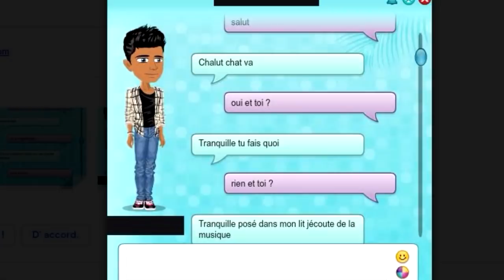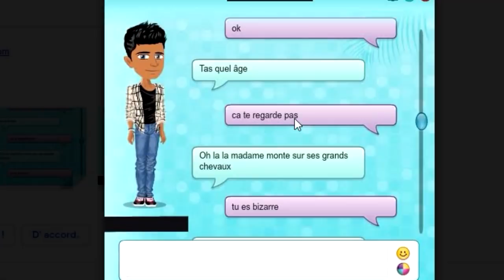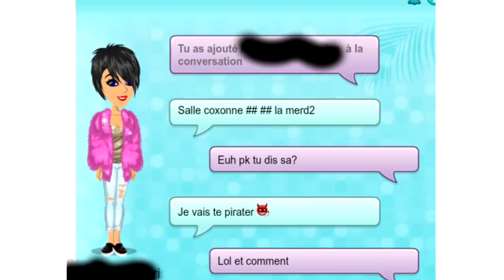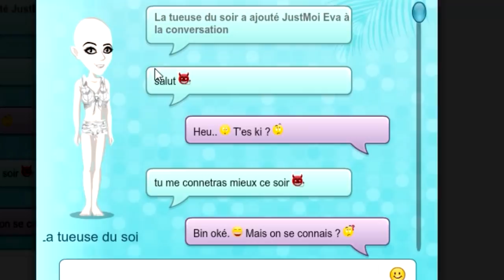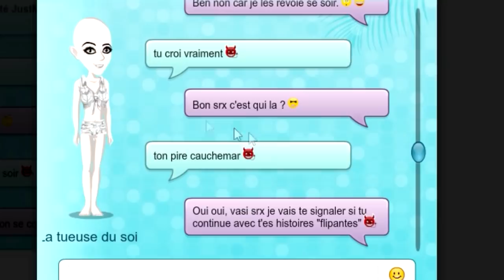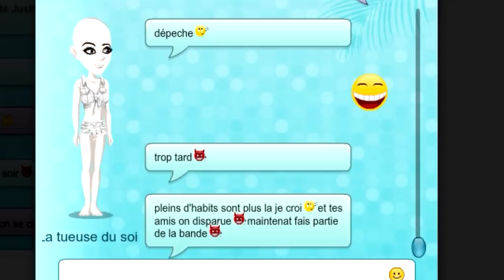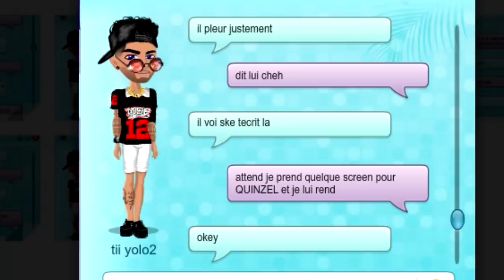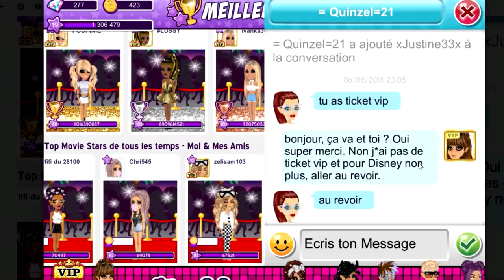UN PIRATEUR SUR MSP FAIT PLEURER UN GARÇON 😢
LAURENT MURATOT
10 rue Charles Richet
57050 METZ

💬 Musical.ly : quinzelyoutube

🎮 MSP : Quinzel Youtube
🎮 ID Origin : LauraGaming_YT
🎮 Roblox : QuinzelYoutube

💲 Hiko - 54o 💲
💲 Charlhulk - 215€ 💲
💲 Mimi - 82€ 💲

💻 MON MATÉRIEL :
Ordi : monté moi-même
Webcam : Logitech c920
Casque & micro : Logitech G933
2 écrans : HP & télé samsung